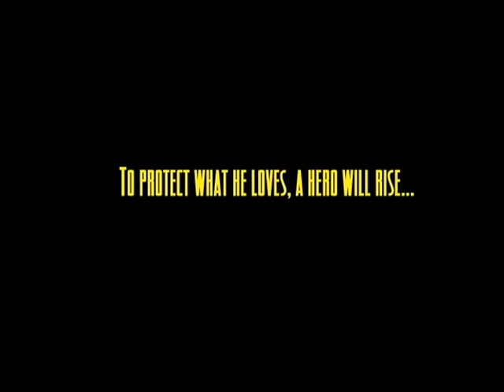Shield of Justice: First Wave Trailer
This trailer is a remake but I found a good voice addition to the trailer from Final Cut King.  The new addition of the voice over is really the icing.